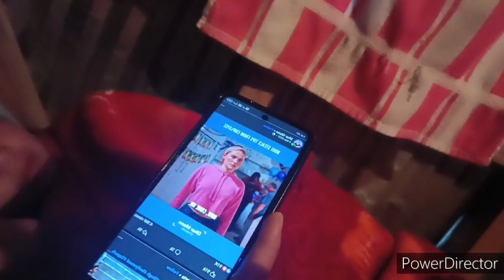Unique Flavors of Wokha Nagaland : Jaggery & Black Tea!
In today's vlog. I take you along with me as I taste the delicious jaggery of Wokha, Nagaland with black tea.